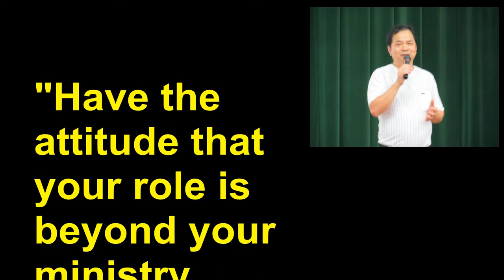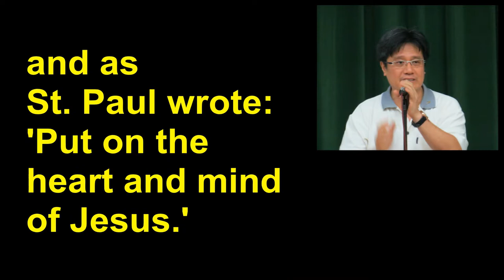1st Formation Session at SJI Jr on 19th April 2015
A video on segments of the 1st Formation Session held at St. Joseph's Institution Junior school on 19th April 2015. First of a series of Formation Sessions to be held every 3rd Sunday of the month on the theme "Unity is our strength", this session brought together all Ministries operating at Novena Church, and called for the building of a vibrant and inclusive Christian community in Novena Church to meet the challenges ahead when the redeveloped church is finally ready at end 2016.